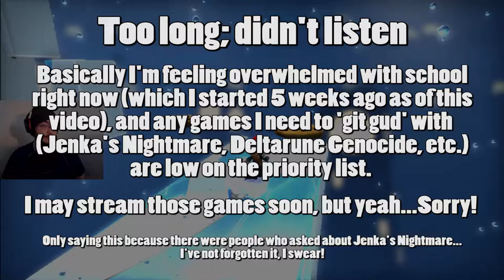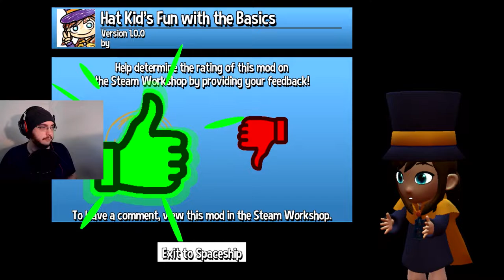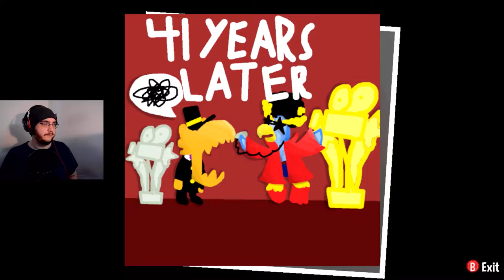Conducting A History | A Hat in Time: Custom Levels #92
To correct myself, the stage "Off the Rails" was submitted to be a stage in the new DLC, Nyakuza Metro. It unfortunately did not make the cut...BUT fortunately, we got to see it anyway ^^

Levels played:
Hat Kid's Fun With The Basics